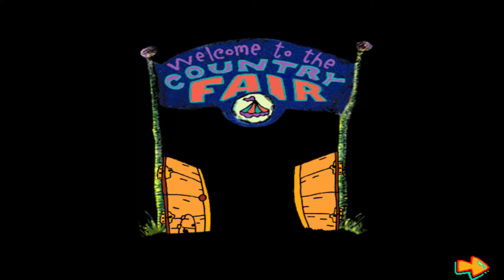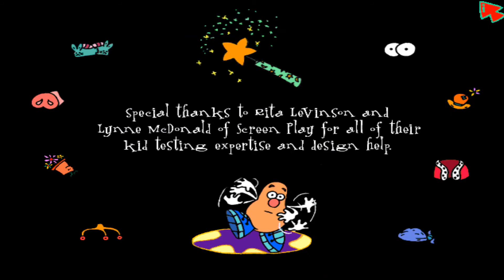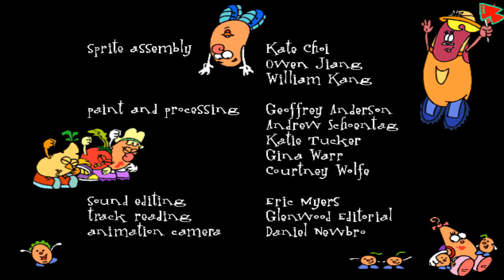Mr Potato Head Saves Veggie Valley Windows 3 1 Gameplay ( No Commentary )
PlayingMr potato Head Saves Veggie valley on Virtualbox with Gigabyte 16GB PC with a AMD Radeon R7 integrated graphics card.

Recorded with Bandicam and edited with Movavi 1080p 60:FPS.

Mr. Potato Head Saves Veggie Valley is a short educational adventure game with point-and-click controls. Veggie Valley has been beset by a terrible drought lately. Even more bad luck arrives as ominous clouds threaten the Country Fair.

Mr. Potato Head and his daughter, Sweet Potato, decide to take matters into their own hands, save the fair and bring the clouds to Veggie Valley instead. The player controls both of them as they make their way across the valley, solve puzzles and visit the fair's many attractions.